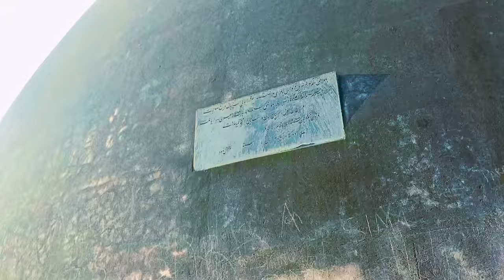hum teeno Bhai Market se nikal Gaye।RRM vlogs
Aaj pahli baar Goal Ghar dekha hamne
Patna goalghar vlogs
city vlog
travel vlogs
family vlogs
dehati ladka pahucha Patna goalghar dekhne
Patna City vlogs